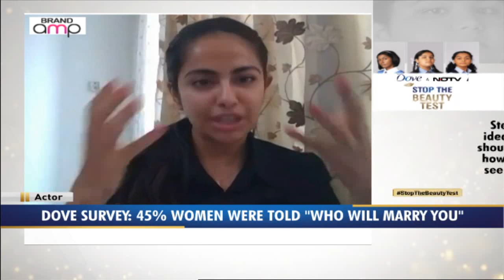I'm Not Skinny Right Now, But I'm Fit: Actor, Avika Gor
[Brand Amp] Actor, Avika Ghor lends her support to NDTV - Dove StopTheBeautyTest Telethon and talks about the importance of maintaining one's health and not being influenced by certain "beauty standards". She said, "At a very young age , we start believing that the people we see on films and ads are perfect."